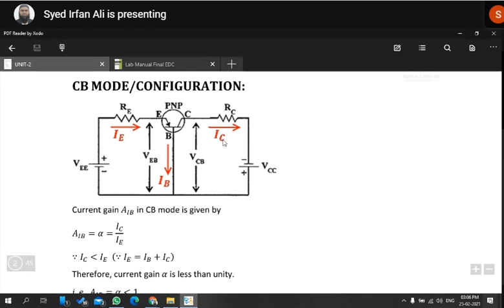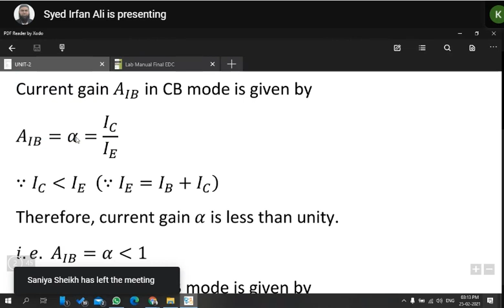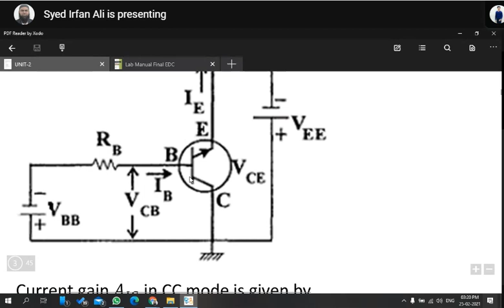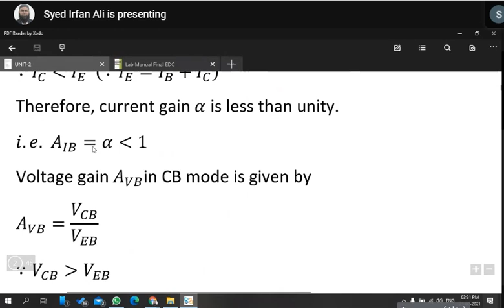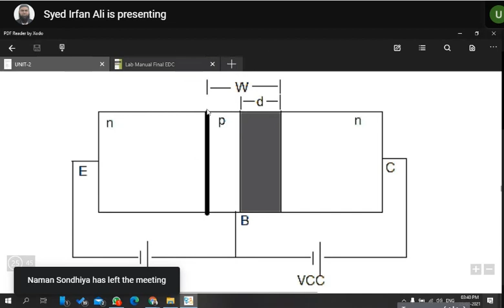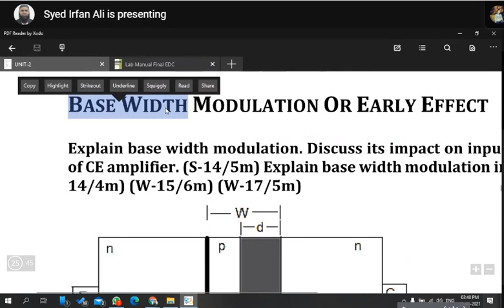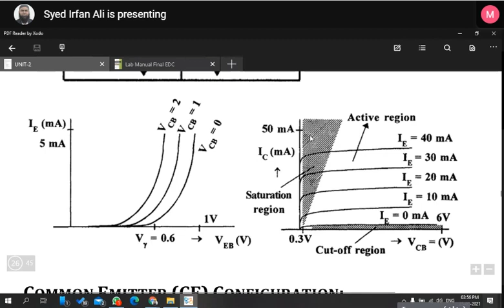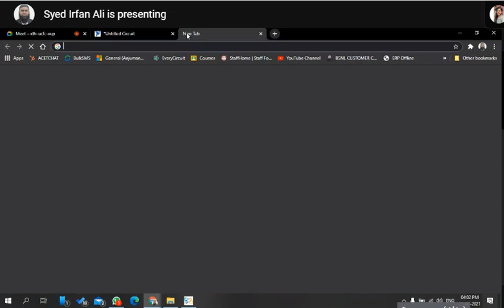EDC 21 02 25